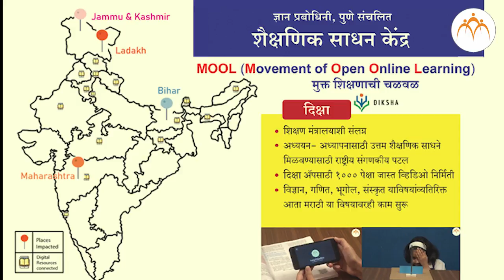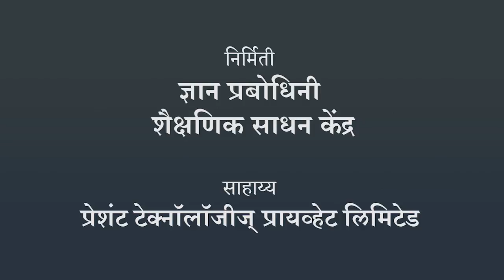ज्ञान प्रबोधिनीचे दीक्षा प्रकल्पातील योगदान आणि उद्दिष्ट | नलिनीताई गुजराथी यांची मुलाखत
Jnana Prabodhini has developed 1000+ eLearning videos for Education Ministries project Diksha. 18 states are using our videos.